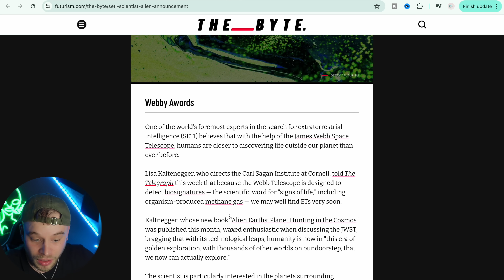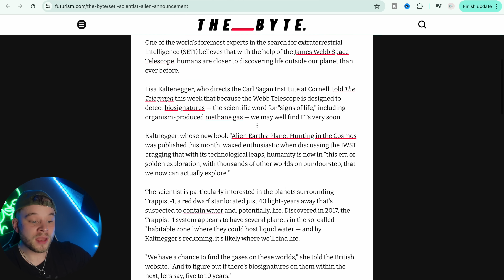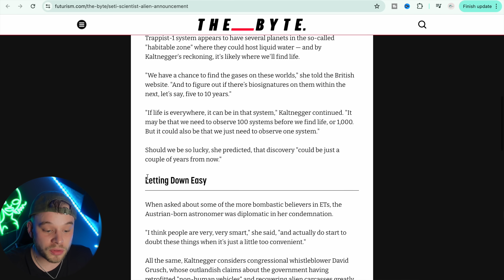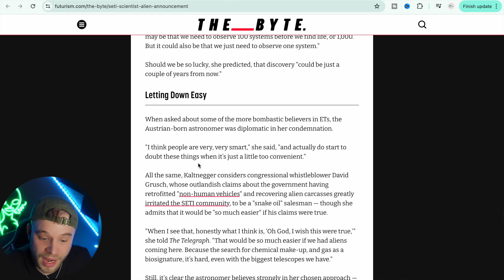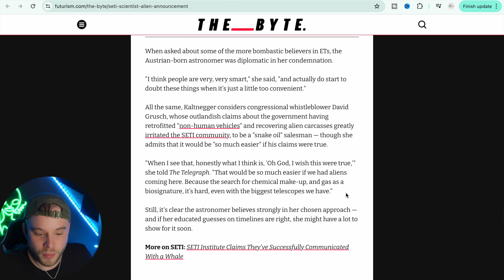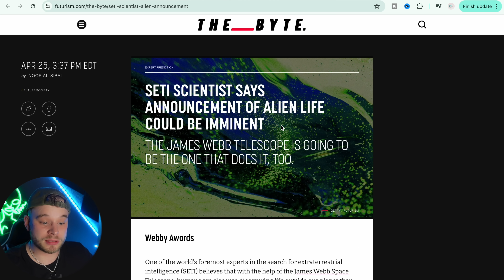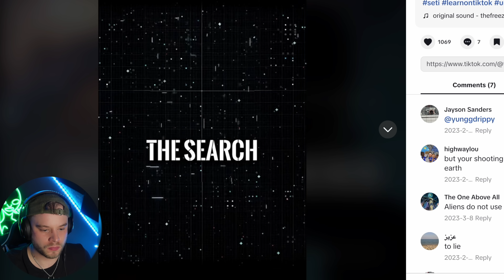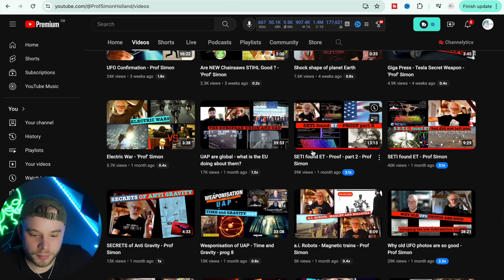SETI Scientist Says Announcement On ALIEN LIFE Is IMMINENT!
In todays video we tall about how SETI Scientist Says Announcement On ALIEN LIFE Is IMMINENT!